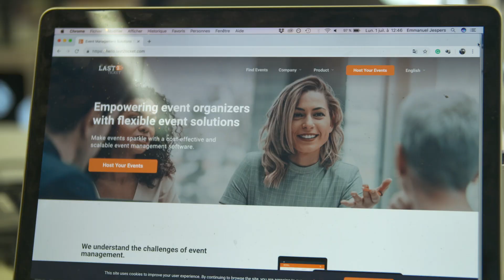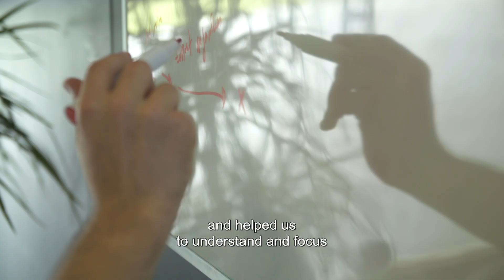Portuguese technology firm gets a ticket to global markets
A Portuguese digital platform revolutionising the event ticketing process has brought their technology to new markets through support from the Enterprise Europe Network. The Porto-based business has been able to scale up and enter the global market, making event organisation easier and more streamlined for businesses around the world.